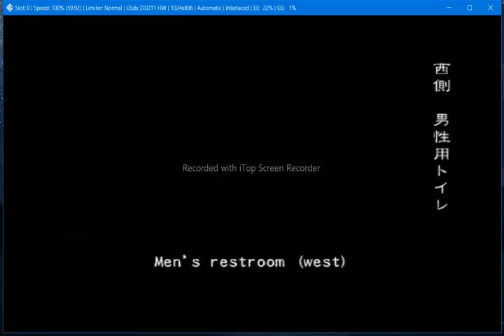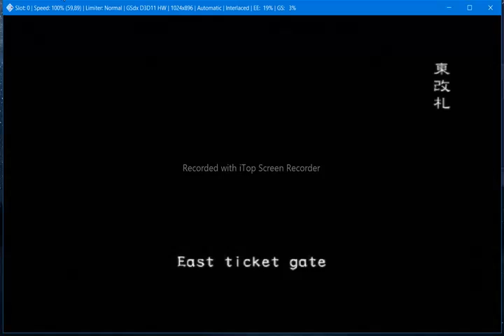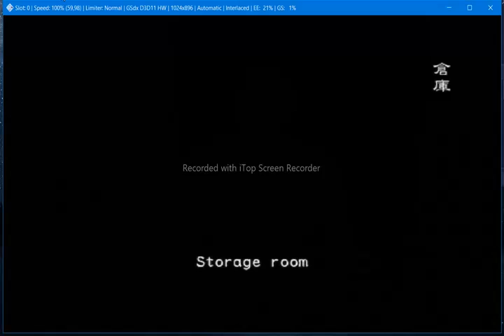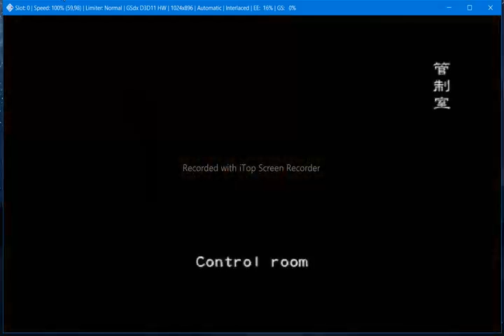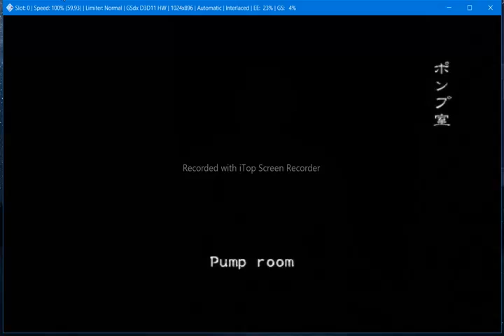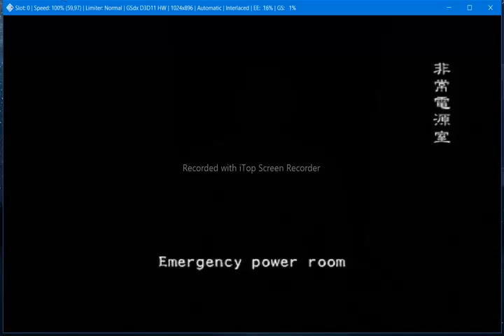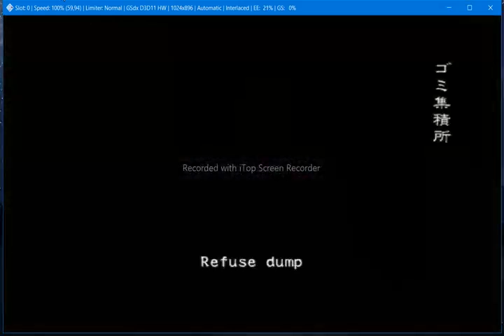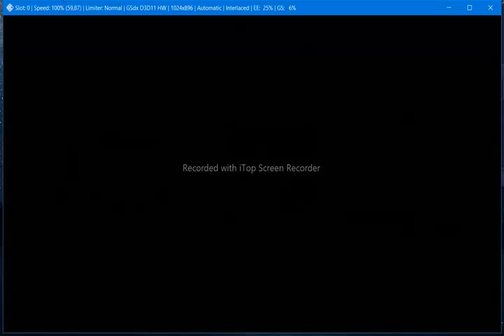Resident Evil Outbreak File#2 Apocalypse Mod v0.6.6 - UB VH Online 1/1 Fail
Resident Evil Outbreak File#2 Apocalypse Mod